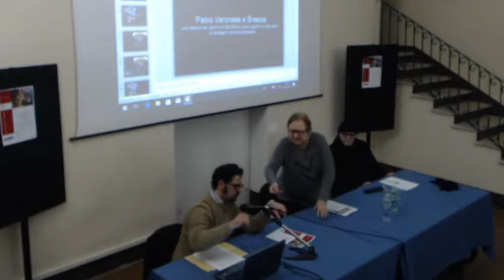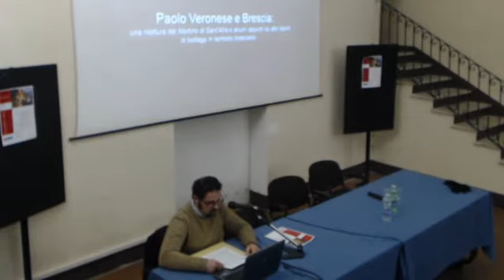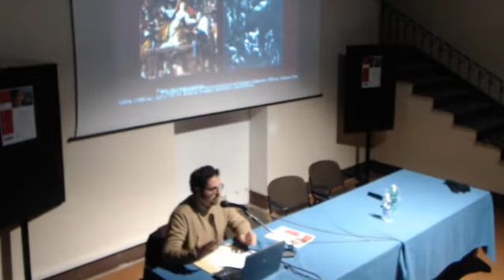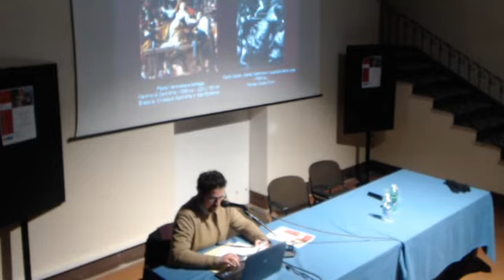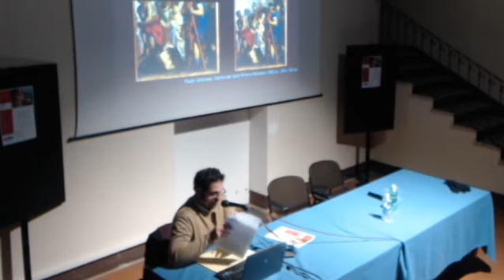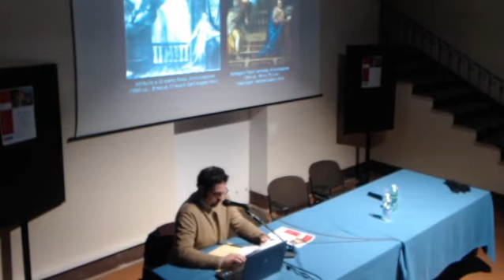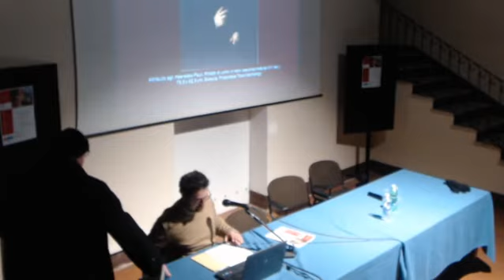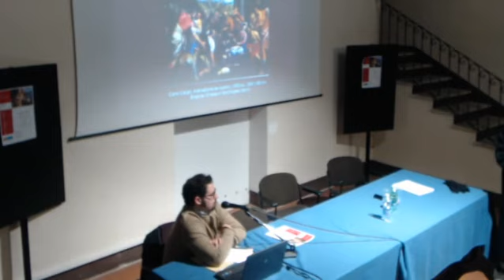Paolo Veronese e Brescia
Conferenza "Paolo Veronese e Brescia" tenuta dal prof. Andrea Maronese (Università degli Studi di Udine).
L'incontro si è tenuto in Fondazione Civiltà Bresciana il 31 gennaio 2019, all'interno del ciclo di conferenze "Arte e Archeologia a Brescia".